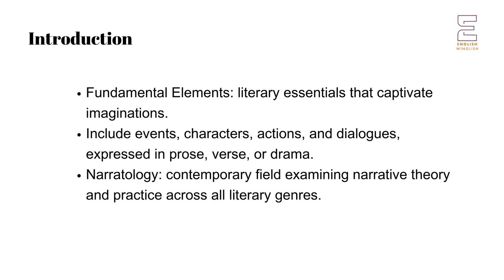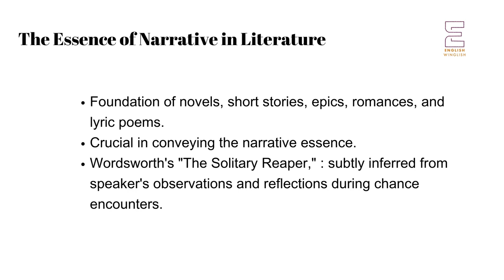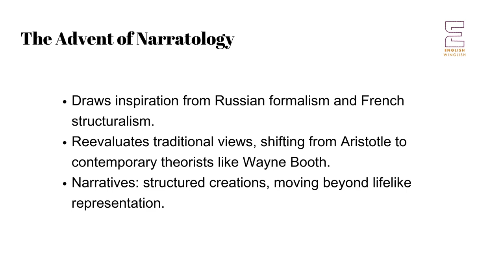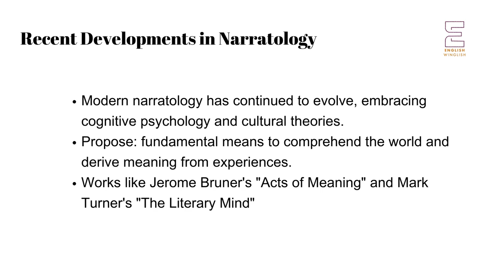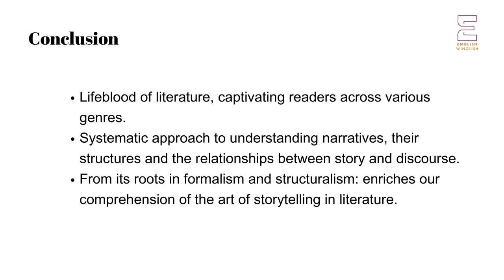Narrative and Narratology | Literary Terms | UGC NET NTA | Master Cadre | Lecturer Cadre